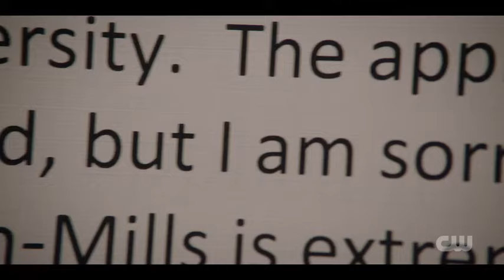All American: Homecoming S3xE04 - Ending Scene - Simone oh no😓allamericanhomecomingseason3⚾🎾